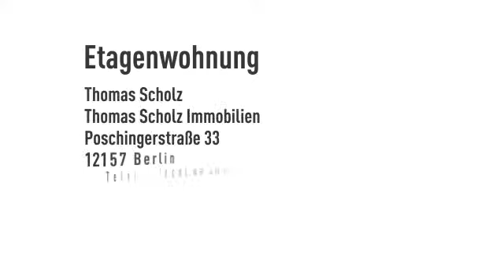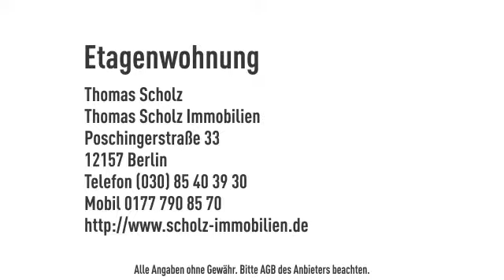Klassischer Altbau mit Balkon - ruhig & grün - unweit Schloßstraße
Objektnr.: 552a
Informationen zum Energieausweis:
Baujahr: 1901
Energieausweistyp: Verbrauchsausweis
Endenergiebedarf: 114.0kWh/(m²*a)
Energieverbrauch für Warmwasser enthalten
Heizungstyp: Etagenheizung